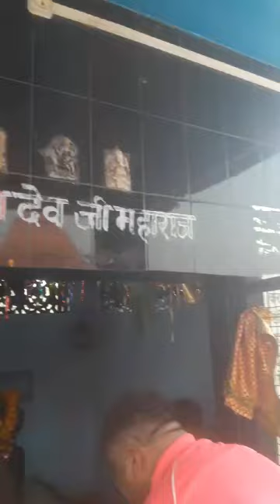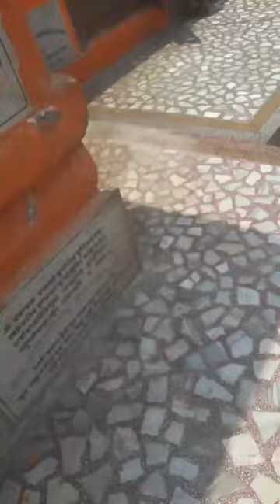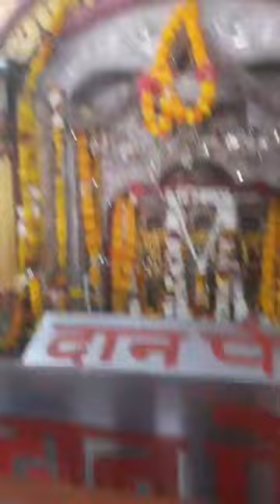youtube video 💞 बच्ची के जन्म का सवा महीना पूरा होने के उपलक्ष्य में बड़ी देवकाली माता जी का दर्शन#🙏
first vlog
  superhit song
  best comedy of Bollywood actors
  youtube short
  emotional dialogue of bollywood actors
  youtube video
  gift city video
   youtube video short
   video short
    Ayodhya Airport
   jai shree ram
 superhit movie song
  my attitude funny comedy view & voice video               entertainment videos
 journey by flight train bus
 celebrating of festival
 Devi jagran
  Durga Puja pandal
  Durga Puja murti &visarjan
  view dance video